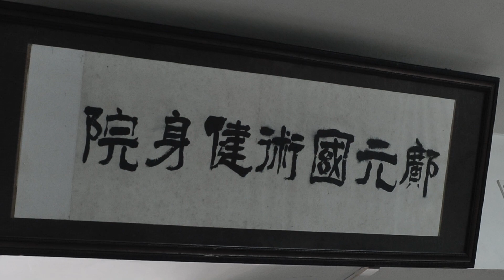龍形鄺子延師傅 - 化極 @ 2024 鄺元同學會天后誕聚宴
| 非物質文化遺產 ‧ 龍形拳
Intangible Cultural Heritage of Dragon Style Kungfu